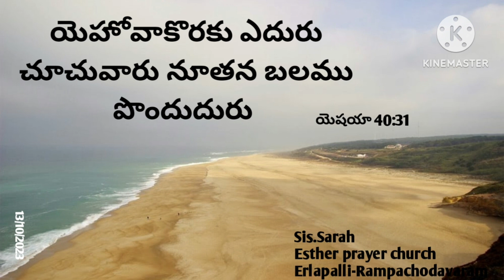Daily promise word in Telugu ||sis.sarah garu ||EPC ||Rampachodavaram